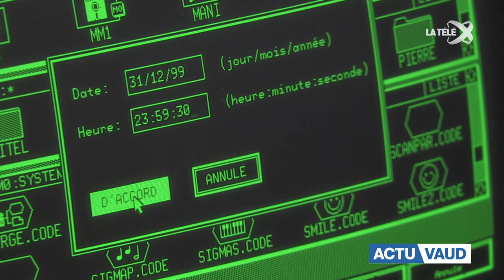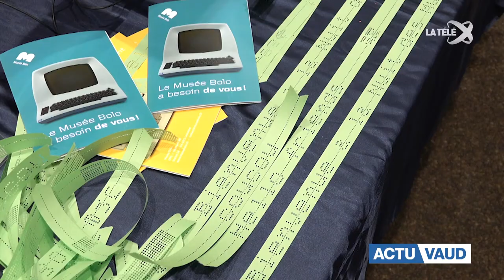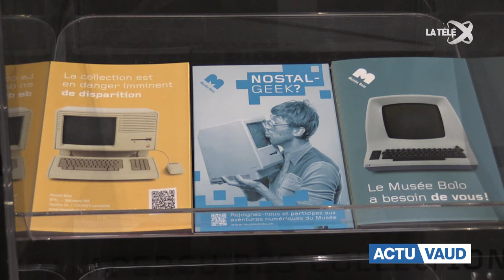La Tele Actu Vaud - Reportage sur le bug de l'an 2000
Reportage sur le bug de l'an 2000 au Musée Bolo